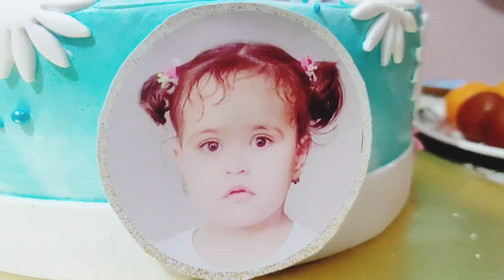Hafsa's 3rd Birthday Vlog